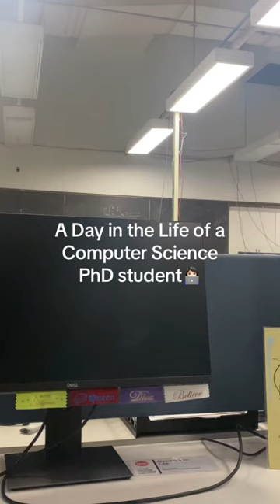My School Skincare Routine